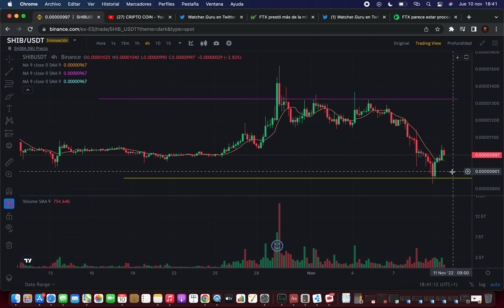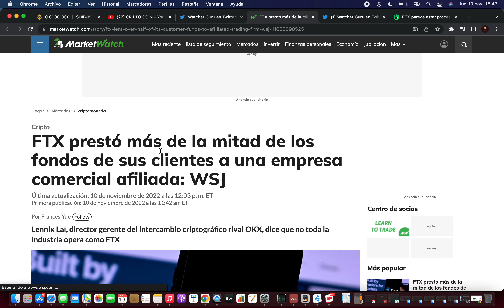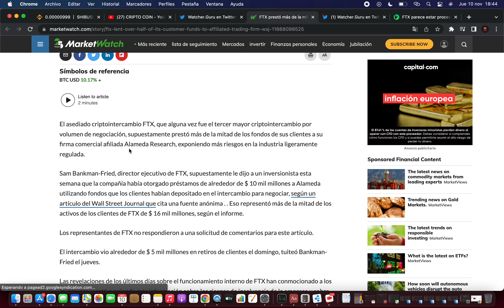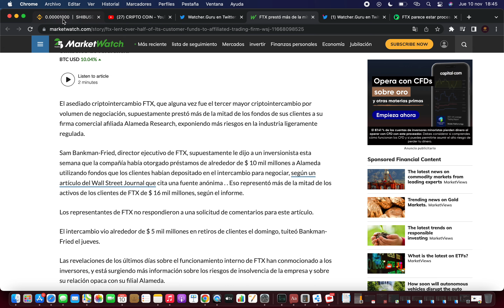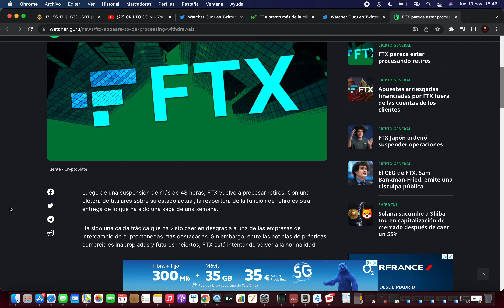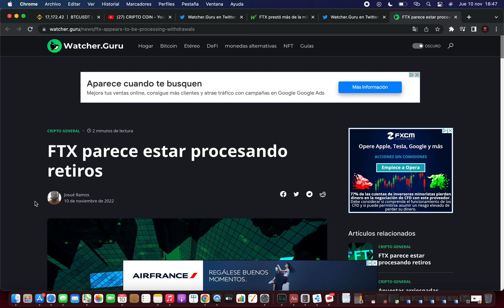🚨ÚLTIMA HORA🚨 FTX PIDE RESCATE $10 BILLONES🔥 Shiba Inu Criptomoneda 🚀 Noticias Shiba Inu Hoy Español